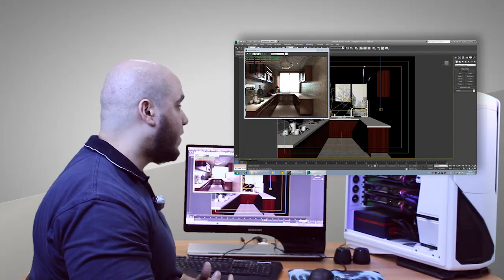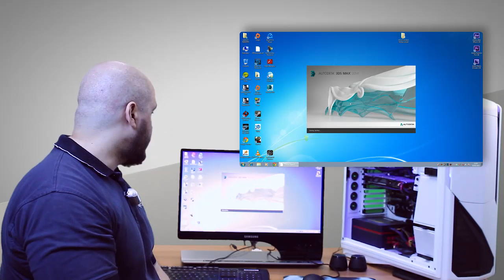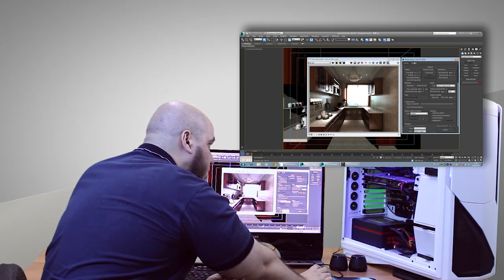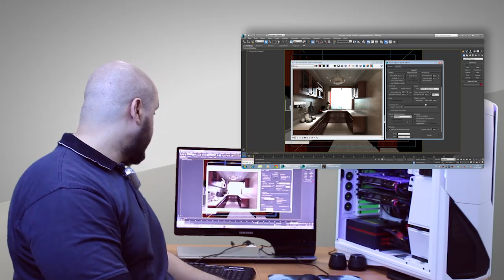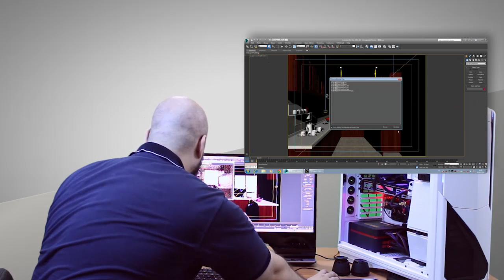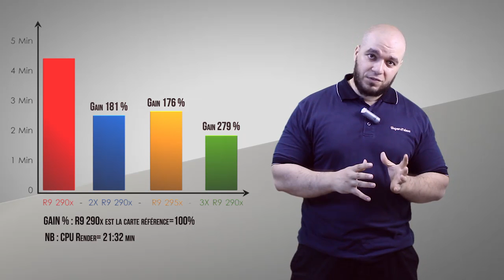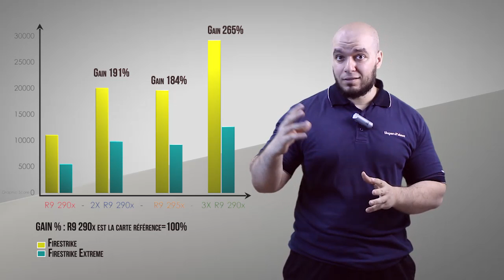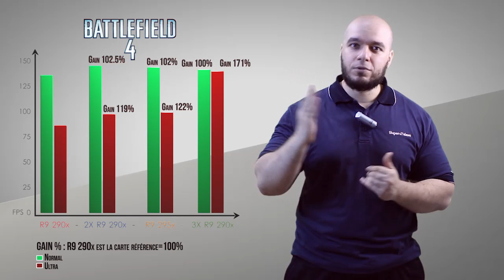Comparatif GPU R9 290 vs 2x R9 290 vs 3xR9 290 vs 295x2 - Hebdo IT Par Lahlou industrie Ep03/S01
Découvrez toutes les cartes graphiques présente a l’émission Hebdo iT sur notre site de vente en ligne ainsi que beaucoup d’autres produits
Hebdo iT le Deuxieme épisode / 1 eme saison de notre émission hebdomadaire apparus en article et maintenant adapté pour le plus grand plaisir de nos fans en vidéo.

lahlouIndustrie est située à l'adresse suivante : 18 rue Grelet coopérative Icosium Kouba (a proximité de l'hôpital de Kouba et de l'arrêt de bus de ben Omar) vous pouvez joindre nos commerciaux pour être guidé si besoin au :
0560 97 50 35/ 36(nos horaires d'ouverture sont tous les jours de 8h30 à 17h sauf samedi de 8h30 à 13h et vendredi off)